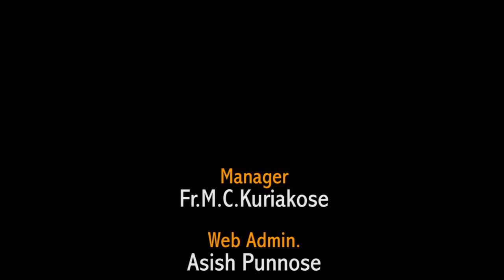Gregorian Prabhashana Parampara 2018 - led by Dr. M. Kurian Thomas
Gregorian Prabhashana Parampara 2018 - led by Dr. M. Kurian Thomas - 28th October 2018, Parumala Seminary Azhipura.